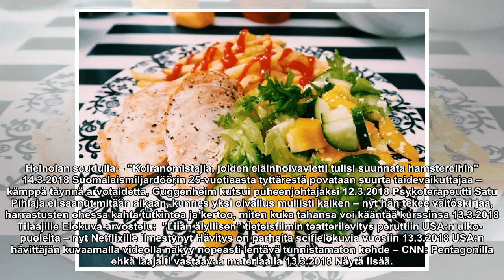KOTIRUOKA, OHJEET: Caesarin uudet vaatteet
Kuvia Suomesta, osa 30: Akseli Valmunen kuvasi Lapin turistikohteita ja hämmentyi näkemästään 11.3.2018 Kasvava osa koirista on niin sairaita, ettei niiden pitäisi elää – HS:n kokoama aineisto kertoo, millaiset sairaudet uhkaavat suosituimpia rotuja ...